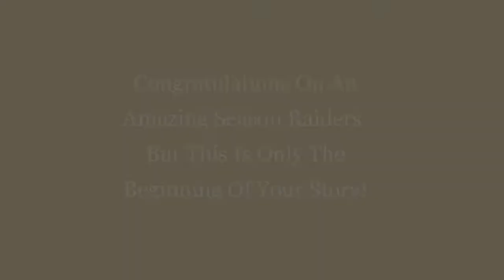Sullivan North Middle School Photo Video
To celebrate a fantastic basketball season.
Thank you coaches, parents, but mostly our players, for giving us memories to cherish for a lifetime.
The end of a season is not truly the end. It's merely a new opportunity to set your sights on a higher goal and take new steps towards reaching your dreams. You play this great sport not only for yourselves, but for your team... Your family.
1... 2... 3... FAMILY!